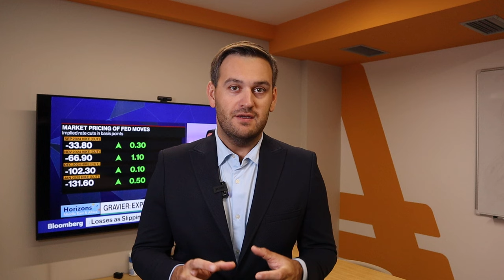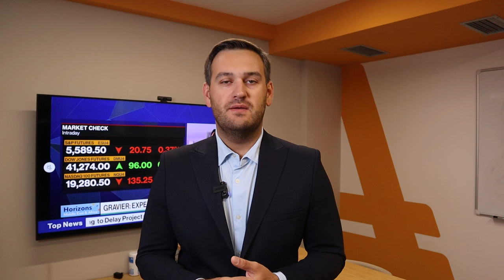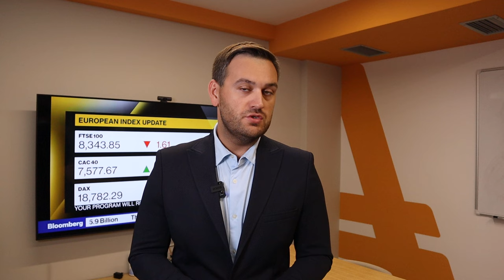Доллар: впереди отчет по ВВП США | AMarkets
Как доллар отреагирует на данные по ВВП США, о перспективах американской валюты, что сказал Пауэлл на симпозиуме в Джексон-Холе, о фунте и потенциале роста евро, об инфляции в США,  как заработать на золоте, прогноз по доллару после заседания ФРС, что решил Банк Японии, от чего зависит решение ФРС по ключевой процентной ставке,  о перспективах пары USD/JPY и интервенциях Банка Японии, прогноз по нефтяному рынку